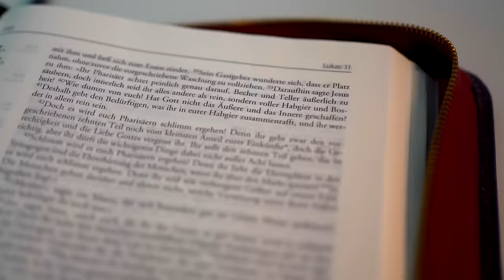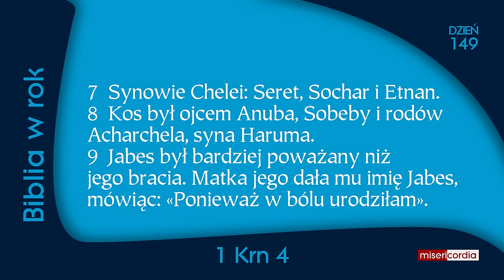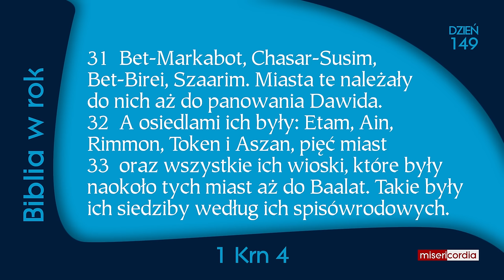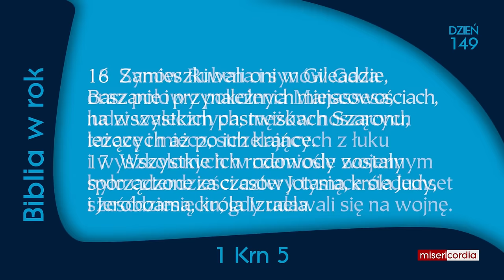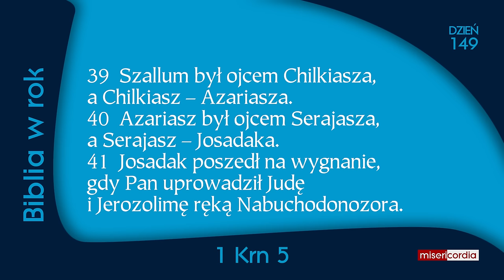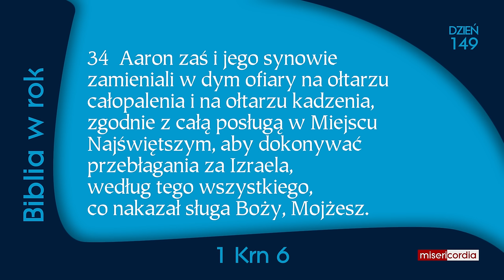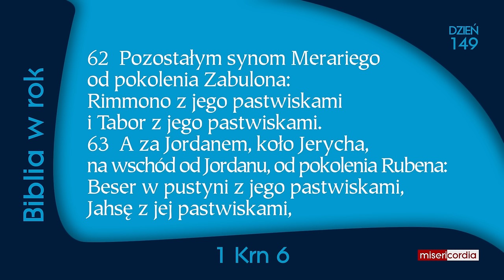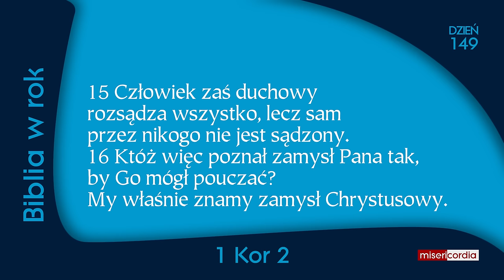Biblia w rok [149] | 28 maja | Ps 97; 1 Krn 4-6; 1 Kor 2